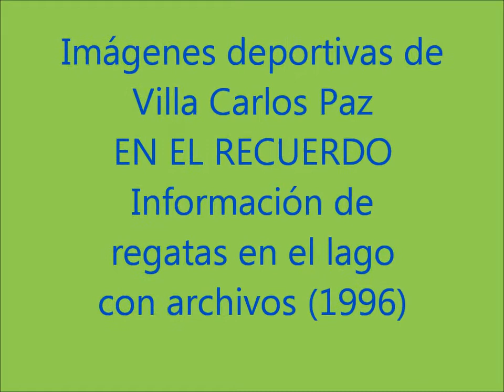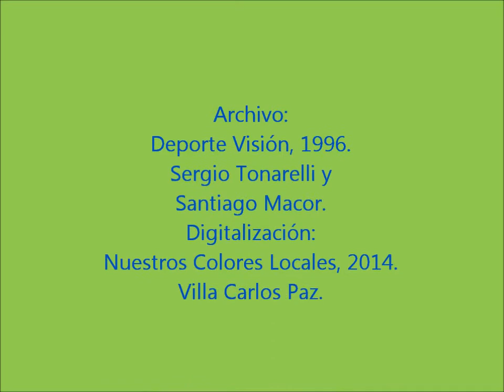Información de actividades náuticas en el lago San Roque diciembre 1996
Bloque dedicado a la info de actividades náuticas (optimist, laser y otras categorías) en el lago San Roque del último programa de Deporte Visión, diciembre de 1996. Archivo: Deporte Visión. Digitalización: Nuestros Colores Locales, 2014,